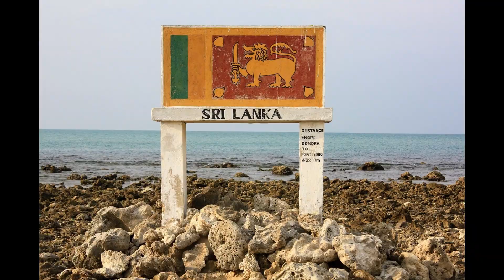Ravana's body found in Sri Lanka | Wise Beacon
It is believed that the demon king Ravana's dead body is still secure in a highland cave. This cave may be found in the region's thick trees in Raglan, Sri Lanka